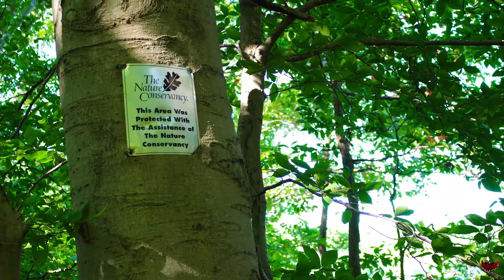Carry Your Trash With You!!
I shouldn't have to step over someone's garbage while I hike. Carry your trash with you!!